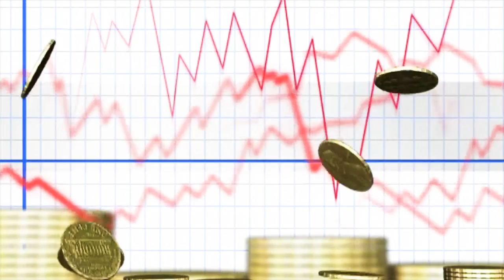Share Market| Copyright free Video |Background Video | Free Stock footage | Best background video